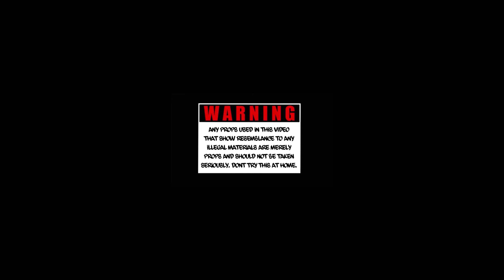Rba lil mal x Rba nay - Trap B Jumping | Official Music Video | (2022)